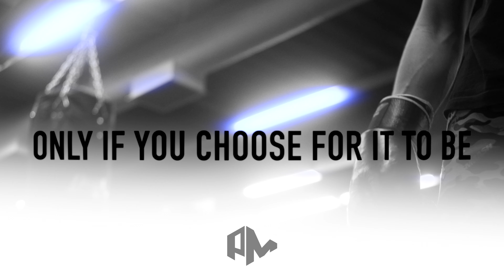NEED SOME 2020 MOTIVATION⁉️ Fighters' Anthem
If you feel like waiting forever? Wait for everything to be right in your life before you go after your dreams. Stop beating yourself up every time you fall or fail. 🤦‍♂️
Learn from your mistakes they make you taller when you cannot reach the next level you can stand on top of them. Or you can let them bury you❗️ “Remember this falling is not failure staying down it is. “ ITS TIME TO FIGHT‼️